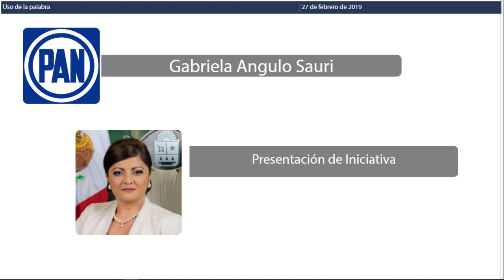Intervención Dip. Gabriela Angulo Sauri. PAN (27/Feb/2019)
Intervención de la Diputada Gabriela Angulo Sauri del PAN, para la lectura de la Iniciativa de Decreto por el que se reforman los Artículos 195 sexties y 195 septies del capítulo VI denominado “Usurpación de identidad” pertenecientes al Título Cuarto de la sección tercera del Código Penal del Estado de Quintana Roo, única y exclusivamente en cuanto a su numeración y se adiciona un nuevo capítulo VII denominado de la “Inserción y uso de datos falsos” al Título Cuarto de la sección tercera del Código Penal del Estado de Quintana Roo.